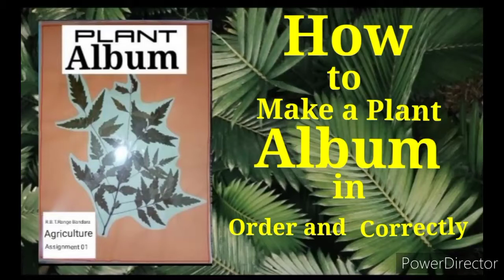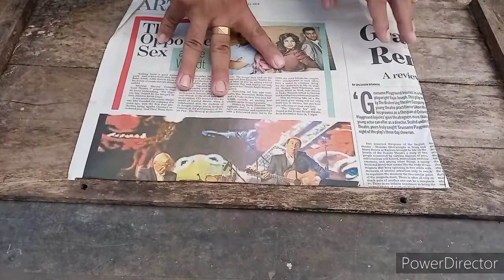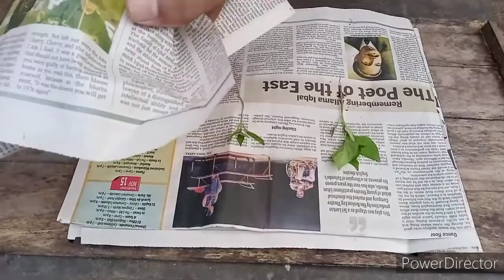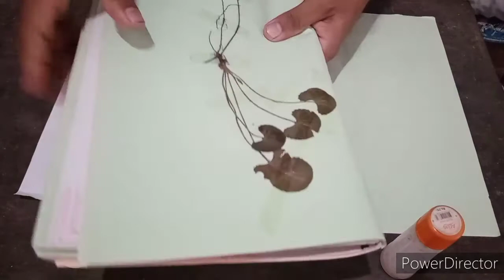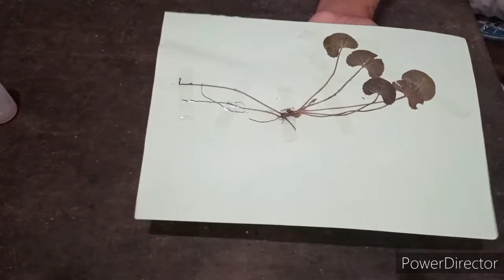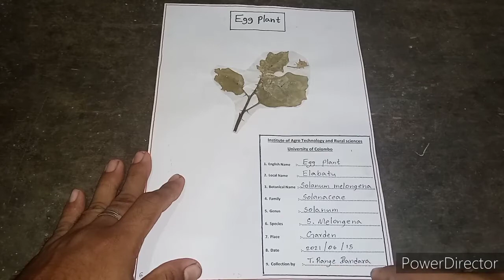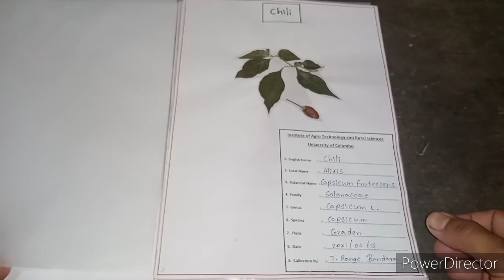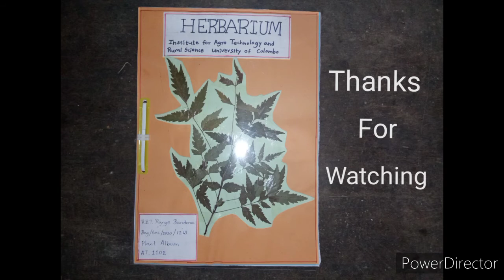Plant Album ( Herbarium )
This video is very important to Agriculture students and University students . How to make a plant Album in Order and correctly watching this Video .